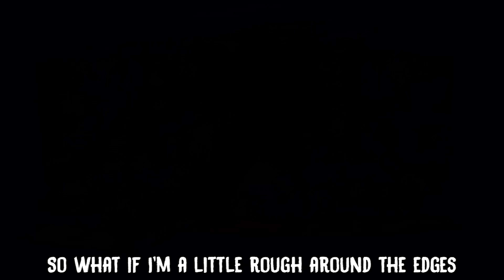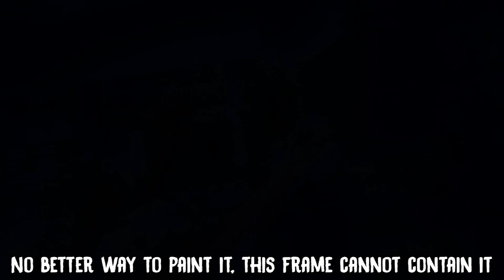BENDY AND THE DARK REVIVAL RAP by JT Music - "The Details in the Devil"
BENDY'S BACK BABY!!! Enjoy our Bendy and the Dark Revival Rap!

Vocals ▶  @AndreaKaden